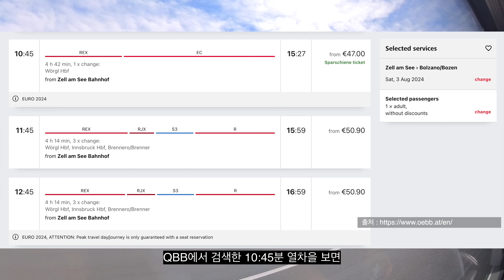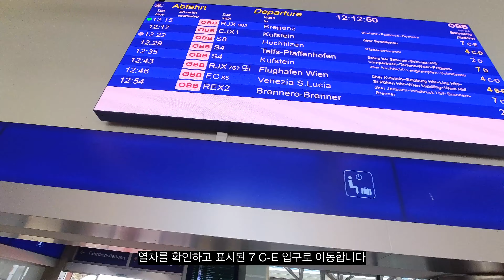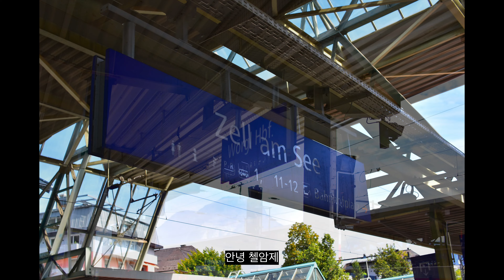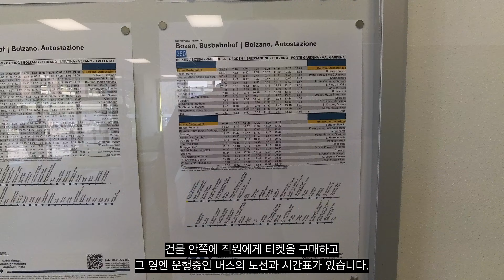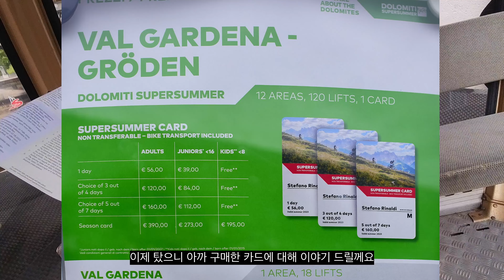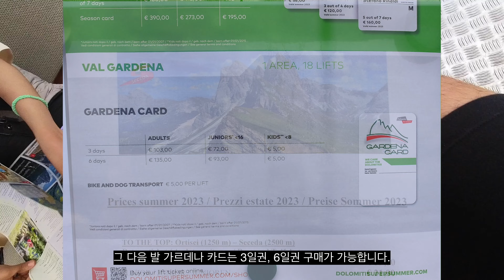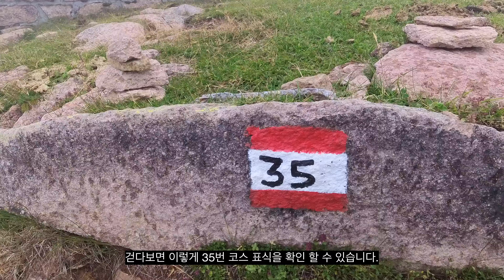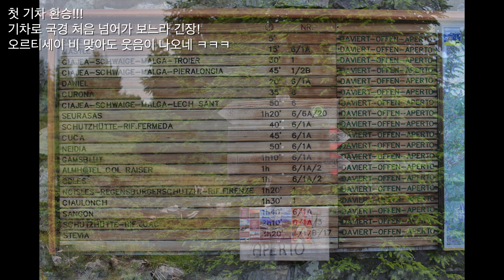ep4. 이탈리아 돌로미티 트레킹 , 오르티세이를 걷다! Sceda세체다, Resciesa레시에사, 2023 여름 유럽여행, 오르티세이 여행, 오르티세이가는법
Free Music for Videos 👉 Music by Hat House - This I Know
Free Music for Videos 👉 Music by Narrowhaven - Your Dream Fell Asleep